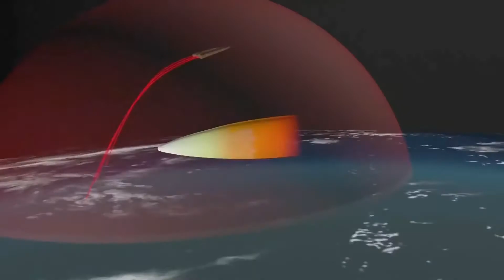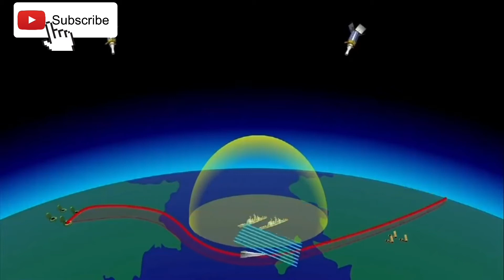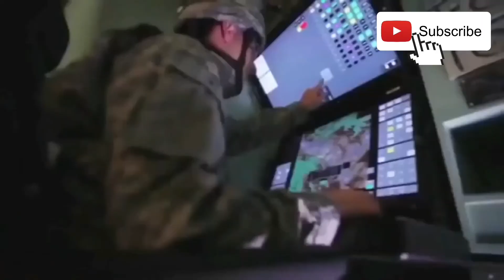HYPERSONIC MISSILE AVANGARD || AMAZING WORLD BY SKB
About this video ::
Hello dosto me hnu sushant ar ap dekh rehe he Amazing world by skb dosto es video me me ap logoko dunia ki sabse khatarnak missile ke bareme bataunga jo Russia ne apne sena me samil karlia he.Dosto ye he hypersonic missile Avangard.Friends avangard abtak ki banai hui sabse khatarnak hyper sonic missile he jo ki missilo ka bap ke nam se bhi jana jata he.

COPYRIGHT DIACLAIMER under 107 of the copyright act 1976 allowance is made for 'fair use' for purposes such as criticism,comment,news reporting,teaching scholorship and research fair use is a use permitted by copyright statute that might otherwise be infringing.non-proffit,educational or personal use tips the balance in favour of fair use.